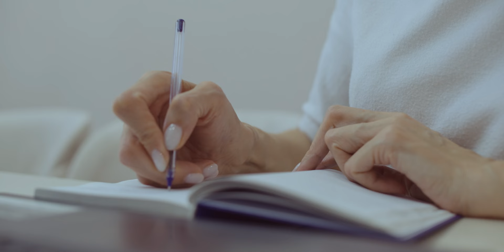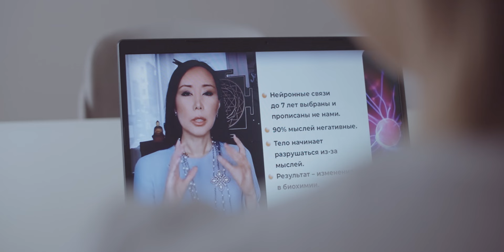КАК ИЗЛЕЧИТЬ ВСЕ БОЛЕЗНИ И КУПИТЬ КВАРТИРУ МЕЧТЫ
Сауле Бекжанова более 10 лет страдала от заболеваний: проблемы ЖКТ, несварение и тяжесть в желудке, постоянная отрыжка и слабость во всем теле, туман в голове. Начался климакс, обострился остеопороз. На протяжении 5 лет каждые 1.5-2 месяца болела ангиной.

После работы Сауле ложилась на диван и не могла встать. Понимала, что ей нужна помощь, но все вокруг смеялись, говорили что ей просто нужен мужчина (она развелась в 2014).

Уже потом, на 5ELEMENT она поняла, что все органы и системы держались на волоске. Ресурсы были на исходе.

На 5ELEMENT у неё прошли все болезни, нет ангины, а энергии хватает на планы и мечты! На работе пошло изобилие, Сауле купила квартиру мечты, новый автомобиль.

Вы тоже можете изменить жизнь к лучшему! Быть здоровым, богатым и счастливым человеком! Приходите на 10 поток 5ELEMENT, вам сразу откроется предобучение и вы УЖЕ СЕЙЧАС начнёте менять свою жизнь.

🌟5ELEMENT — это философия и наука о человеке. Проект основан на знаниях из эпигенетики, биохимии, нутрициологии, квантовой физики, философских трудах и древних трактатах.

Программа направлена на изменения всех сфер жизни каждого человека на земле за счёт доказанных научных методов и технологий с практической результативностью 97%.

С 2021 года более 18 000 учеников 5ELEMENT кардинально улучшили качество жизни и стали более счастливыми, здоровыми и успешными.

Работа идёт на уровне сознания (ума), тела и энергии. Макпал создала уникальное руководство, где люди открывают свою гениальность и таланты. И осознанно своими руками строят вдохновляющее будущее по собственному выбору.

🌟 5ELEMENT — это ваше безопасное пространство, где возможно всё!

🟡 Слушайте подкасты с Макпал, где она разбирает важные вопросы из разных сфер, которые помогут вам разобраться в себе и навести порядок в жизни.